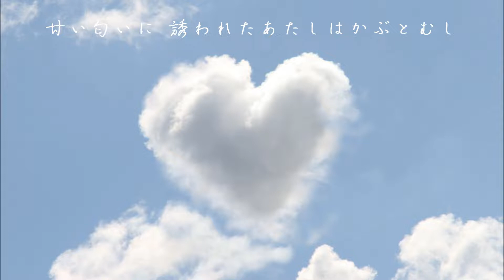カブトムシ ウクレレソロ(楽譜準拠)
aiko(1999年)

【ポイント】
跳ねるリズムが難所です。
やさしく、そっと包み込むような音色で弾きましょう。

9,10月のカレンダーが完成しました。

今年も残り4か月、
長いような、短いような・・・

目標や意欲を持ち、一日一日を大切に過ごしていきたいと思います。

【次回予告】
松田聖子の夏の曲をご紹介します。